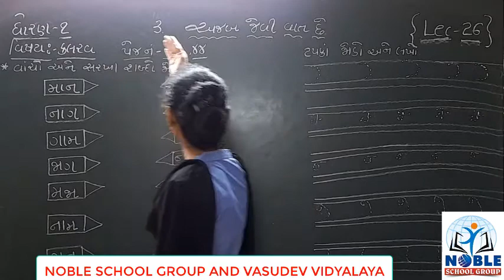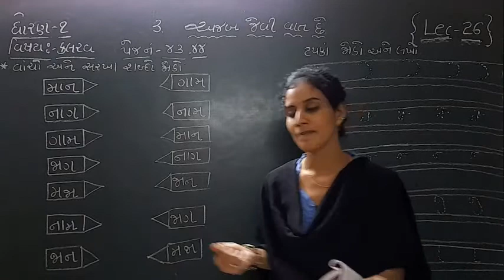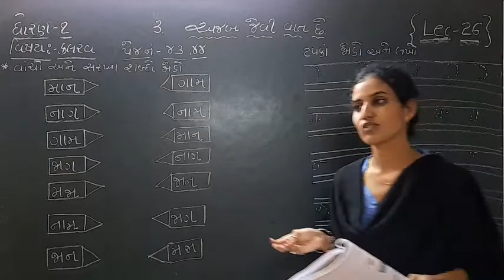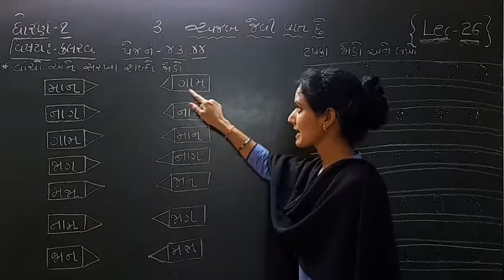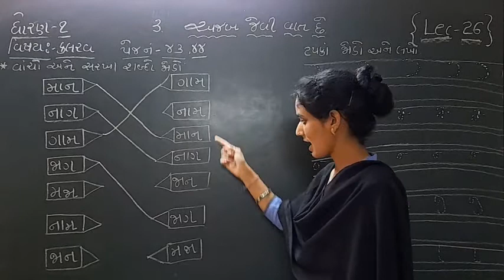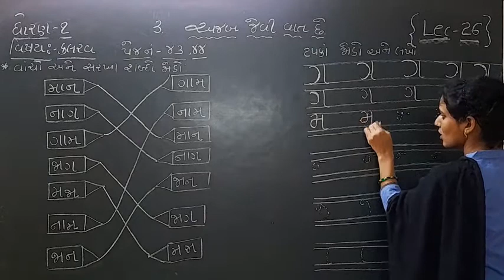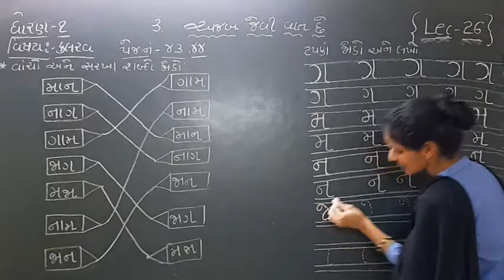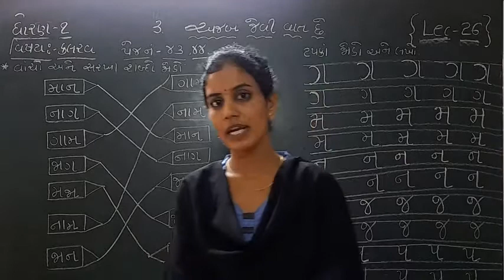Standard 1 Kalarav Lecture 26 By Ashamadam